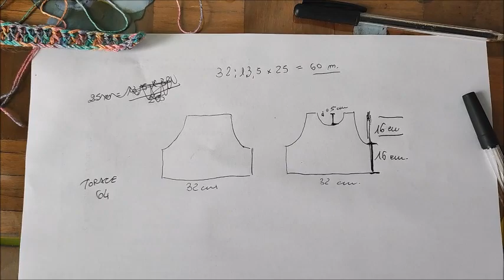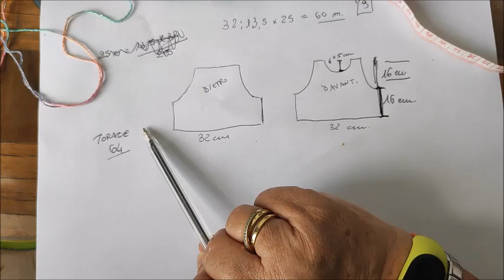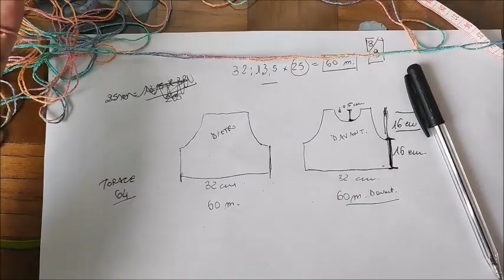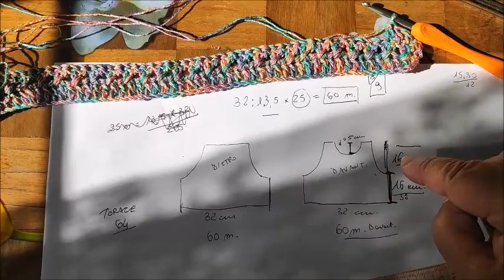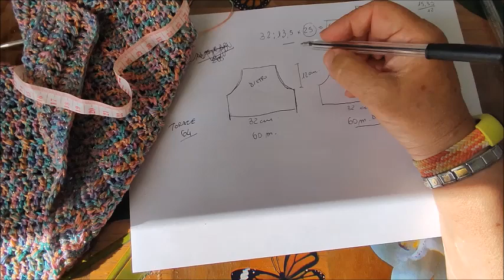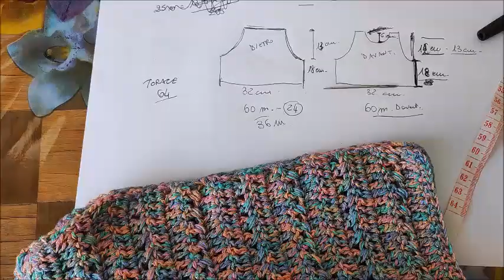Top Aurora: Un progetto facile e adorabile per principianti realizzabile in tutte le misure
Il Top Aurora è un progetto di maglia perfetto per le principianti che desiderano creare un capo adorabile e alla moda. Realizzato interamente con maglia alta, questo top presenta un motivo a cuoricini delicato e femminile. Il modello è semplice da seguire e adatto a tutti i livelli di esperienza, rendendolo un progetto ideale per chi si avvicina al mondo della maglia. Tutorial per bambina tutte le taglie. eseguito a maglia Alta è stato pensato molto facile per le principianti. Ho inserito delle piccole frange con cuoricini su richiesta di mia nipote Aurora.
Passo dopo passo lavorare a maglia con i ferri e l'uncinetto,  uncinetto tunisino, pizzo,  telai, ecc.! Tutorial di lavorazione a maglia da Roma. Lavorare con Rossella.  Momentaneamente sto facendo i video con un cellulare ma mi trovo benissimo pertanto penso proprio di poter continuare così...Se avete domande da fare non esitate risponderò con piacere